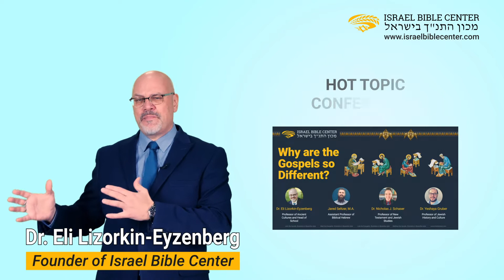Discover the Secrets of the Bible with Israel Bible Center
🤗 Study the Bible in the original Jewish context!

🤔 Why Israel Bible Center?

✔️ The whole library in one single subscription
✔️ Learn at your own pace, anywhere, on any device
✔️ Arranged in 15-30 minutes sessions
✔️ Accumulate your courses when away
✔️ Courses in plain language with high academic quality
✔️ Engage with students from over 100 countries!
✔️ No homework